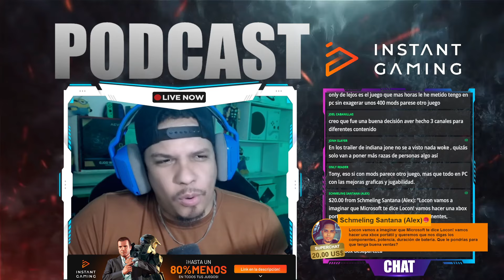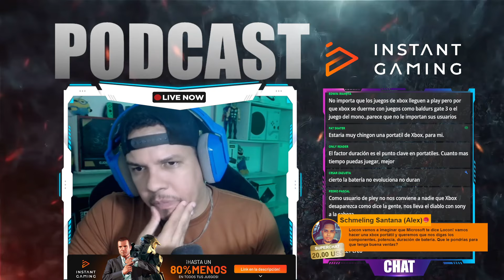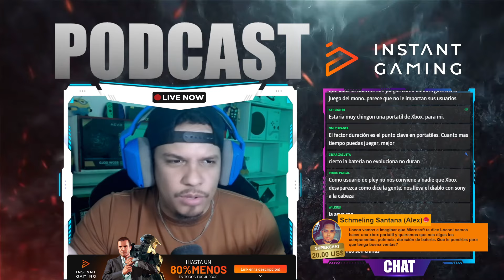EL ERROR QUE NO DEBE COMETER XBOX CON SU PRIMERA PORTÁTIL